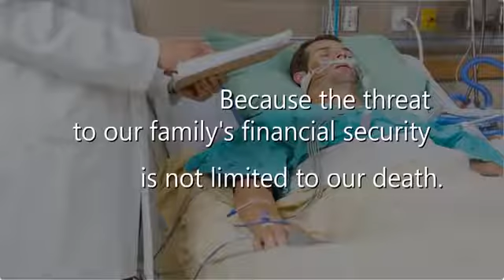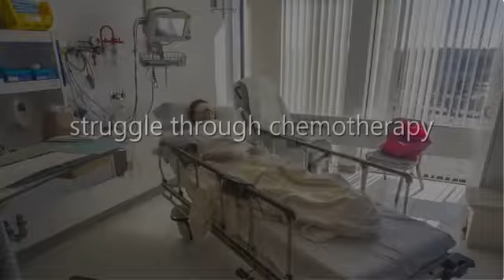Tax Exempt Financial Security Asset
Stop looking at life insurance as a budgetary expense and with living benefits start looking at life insurance as a budgetary investment.  Tax free benefits for both life and death.  Protect yourself, protect your family, protect your assets and protect your standard of living.